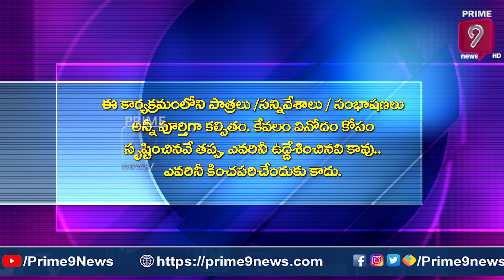వైసీపీకి 70 సీట్లే.. జనసేన టీడీపీ లకు బంపర్ మెజారిటీ..(సర్వే చెప్పిన నిజాలు) | SceneSithare | Prime9